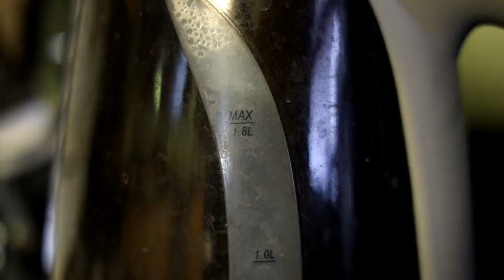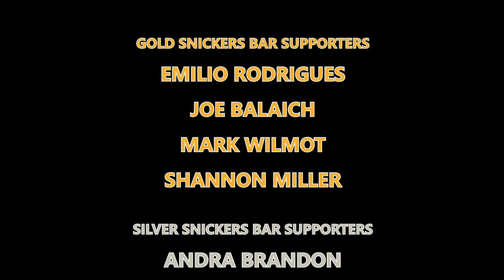Extraction 2 Is Simple Fun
Chris Hemsworth returns in the highly anticipated sequel to Extraction! This time with 70% more Ruskie!